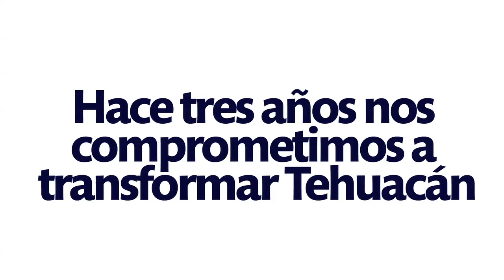Spot Tercer Informe Deportes